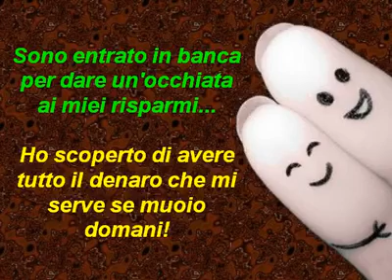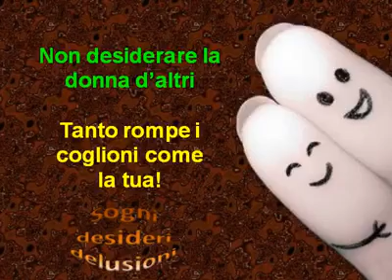Video divertente: pensieri divertenti